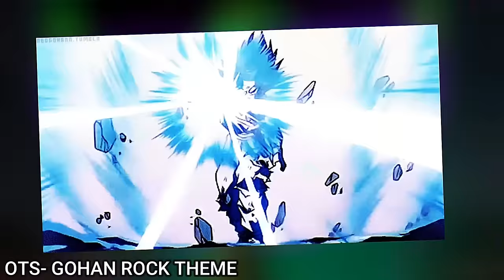What If Goku And Vegeta Was Locked In Whis Staff? Remastered - MOVIE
hope you guys enjoy! thank you all for the support!